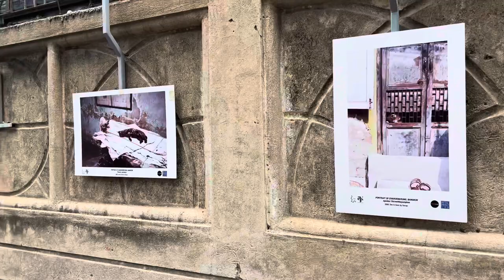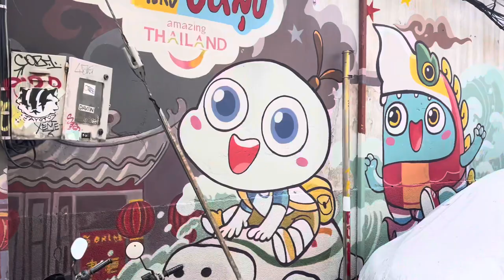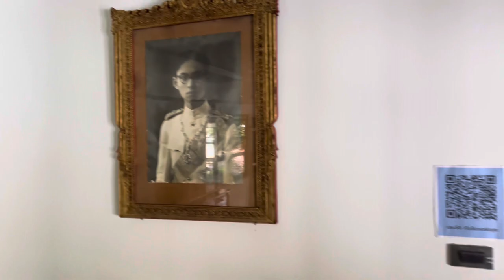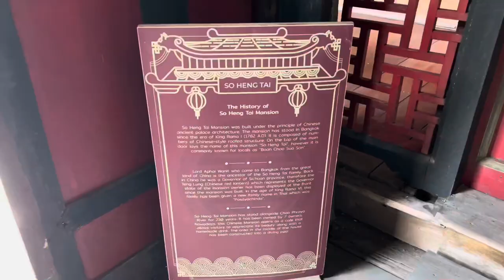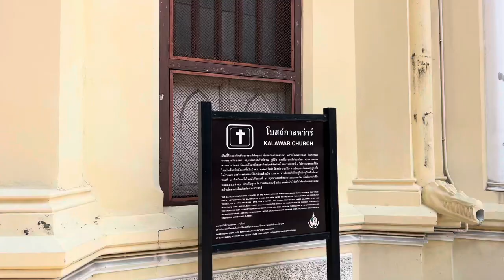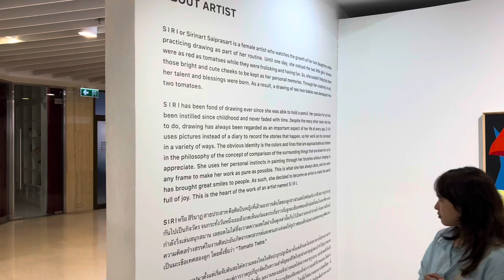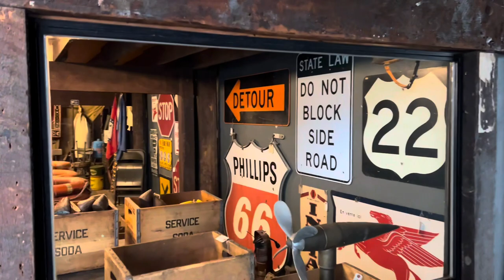Talat Noi, Bangkok- The heart & soul of old Bangkok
In this channel, I do the hard legwork…. so you can enjoy the world in your underwear or thong 😆